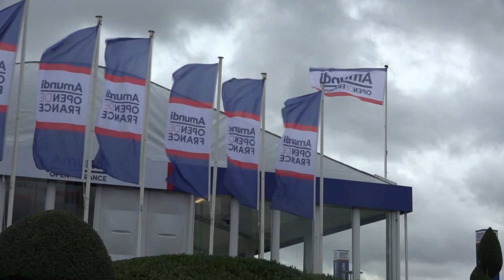Au putting avec Romain Langasque - Golf - Open de France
Sur le Golf National, parcours hôte de l?Amundi Open de France, le coach français Rémy Bedu vous aide à améliorer votre jeu de golf. Quatrième astuce : une séance de putting avec Romain Langasque.